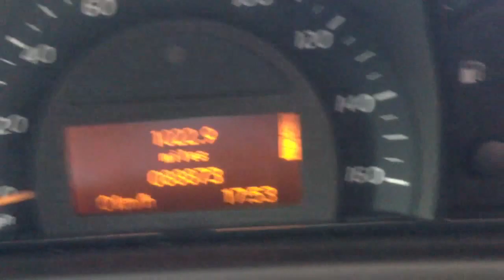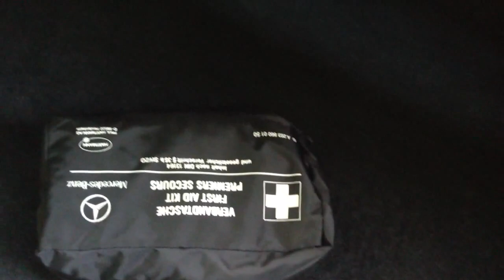2002 MERCEDES-BENZ C CLASS C220 CDI SE 3dr Auto Diesel Sport Coupe £3,000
2002 MERCEDES-BENZ C CLASS C220 CDI SE 3dr Auto Diesel Sport Coupe
£3,000
2002 MERCEDES-BENZ C CLASS C220 CDI SE 3dr Auto Diesel Sport Coupe,
HPI CLEAR,SERVICE HISTORY,REMOTE KEY.CRUISE CONTROL.SUN ROOF.ROAD TAX 30-09-13,MOT 28TH APRIL 2014.3 Door Coupe, Blue, Diesel, Automatic, Drivers airbag, Traction control, Alarm, Folding rear seats, Heated door mirrors, Front armrest. Excellent condition, non-smoker, no accidents, sun roof, cruise control, central locking, spare wheel, alarm system with interior protection, Automatic climate control, Electricwindows, Electric heated + adjustable door mirrors, Electronic Stability Programme with Anti-slip regulation, Four 7Jx16 5 double-spoke alloy wheels, Front sports seats, Height/reach adjust steering wheel, Immobiliser, Mercedes Audio 10 radio+single CD, Speedtronic cruise control.3 previous owners.
FOR MORE PICTURES AND INFO PLEASE VISIT THE FACE BOOK PAGE PRODIGIOUS AUTOS. DRIVE AWAY INSURANCE WILL BE PROVIDED, OPEN 0800 AM TILL MIDNIGHT 7 DAYS A WEEK,YOU ARE WELCOME TO VIEW AND TEST DRIVE . POST CODE IG1 2QB